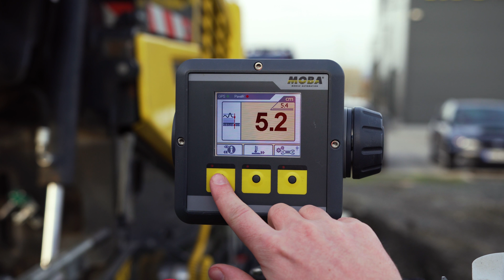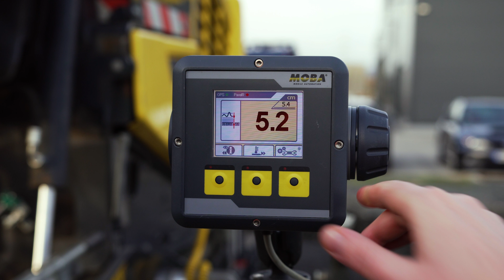MOBA PAVE-TM: The Complete Solution for Quality Asphalt Paving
MOBA's thickness measurement system PAVE-TM for road construction and paving and is the winner of the bauma Innovation Award 2019! Here's Why.